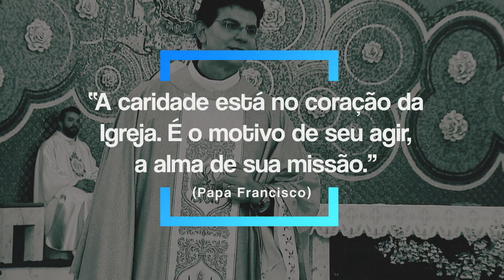Caridade, carisma da Obra Evangelizar [CC]